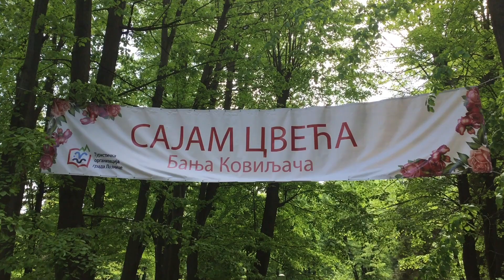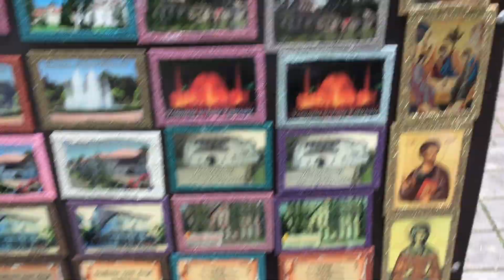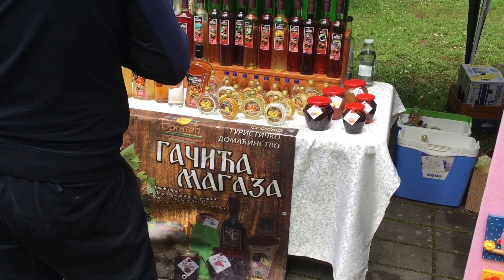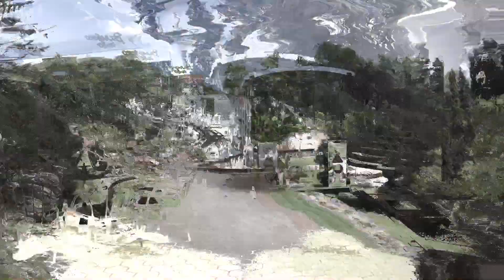1 мая 2022. Бања Ковиљача. CAJAM ЦВЕhA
Парк,  Бања Ковиљача, 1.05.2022., ярмарка цветов!, праздничный день